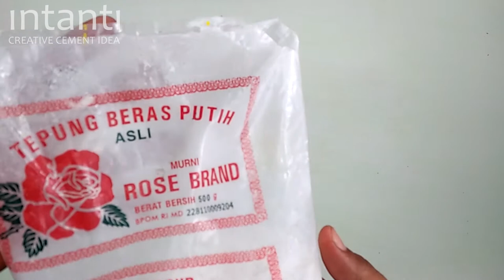Bottle Decoration Art Ideas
This upcycled handcrafted wine bottle is a unique home decor piece and can be used as present for your loved ones. Wrapped in fabric, it is decorated with beautiful flowers . For adding more colour bright green leaves are there.

Materials needed

1. Bottle
2. Tissue paper
3. Airdry clay
4. Acrylic paint
5. Metallic paint
6. Wood glue

Try this at home and let me know your comments and suggestions .